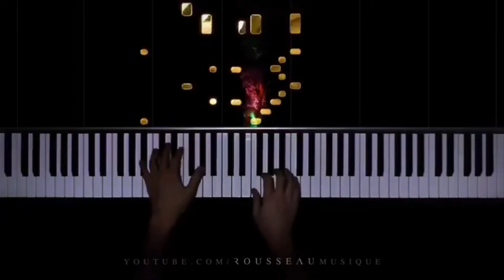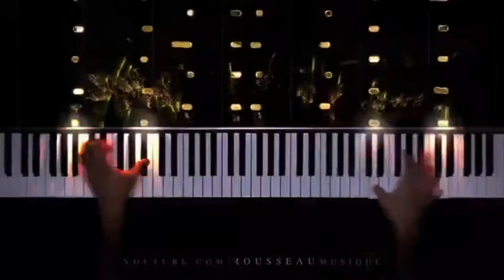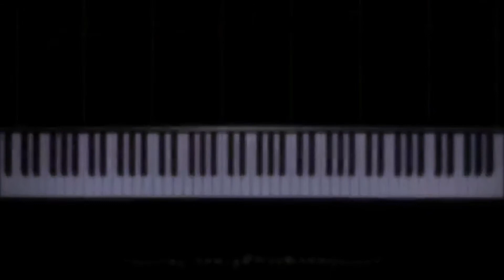Youtuber Rousseau playing the "Friska" of the Hungarian Rhapsody no. 6 by Franz Liszt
Youtuber Rousseau playing the "friska" of the Hungarian Rhapsody no. 6 by Franz Liszt. Not among his hardest pieces, but certainly admirable

🔴 Youtuber Rousseau playing the "friska" of the Hungarian Rhapsody no. 6 by Franz Liszt. Not among his hardest pieces, but certainly admirable. THE BEST VIDEOS OF REDDIT is the best place to watch the reddit videos that are trending.